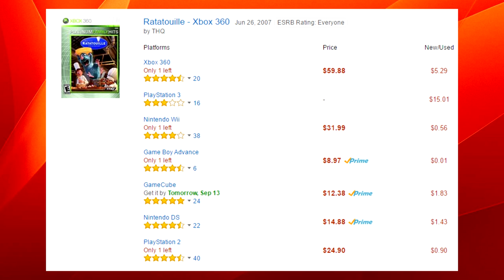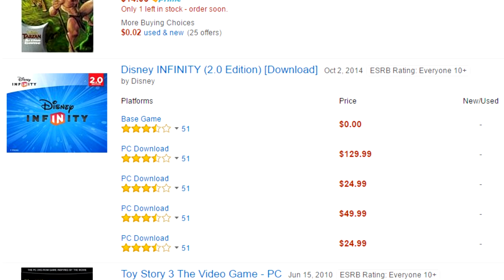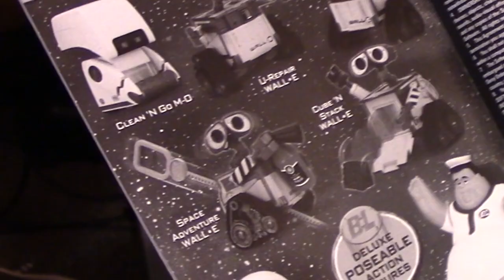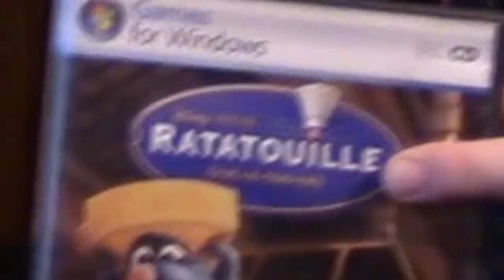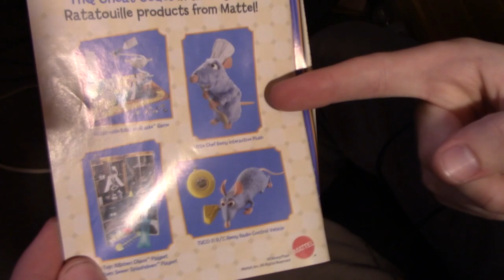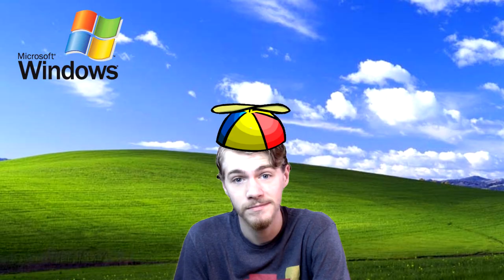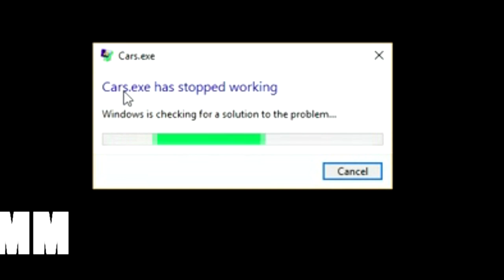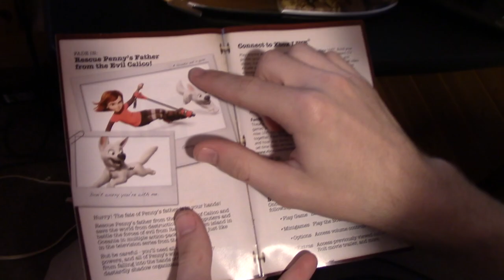What's up With: Disney Video Games!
WARNING: I'm sappy! I may not be a Disney fan, but that doesn't mean I'm not a fan of what Disney does!... bad wording. Today we look at some Disney game based after some of my favorite movies such as Zootopia, Bolt, Walle, Finding Nemo and more!